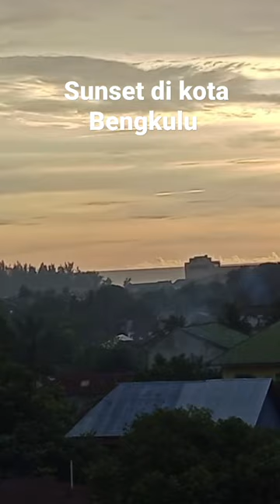Sunset di kota Bengkulu